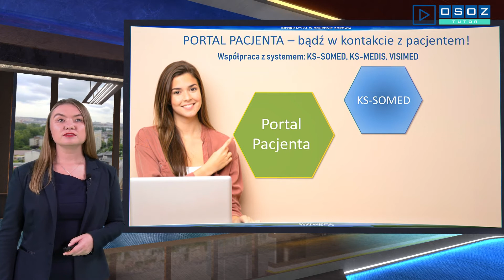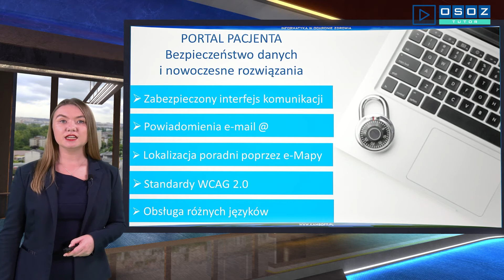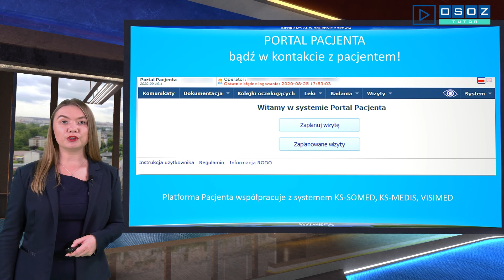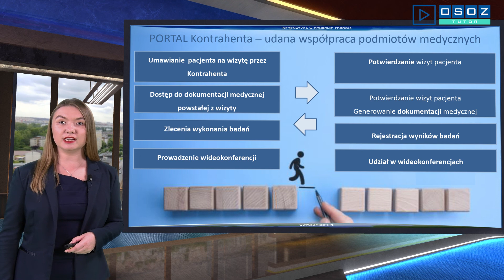OSOZ-TUTOR 20200921 Portal Pacjenta